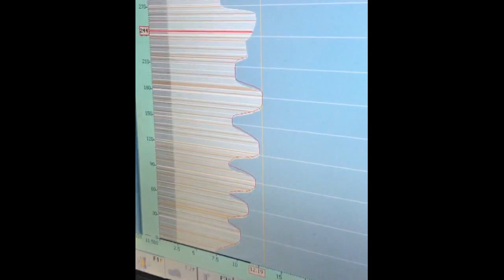Video of IBM machine&mould for making TPEE CVJ boots